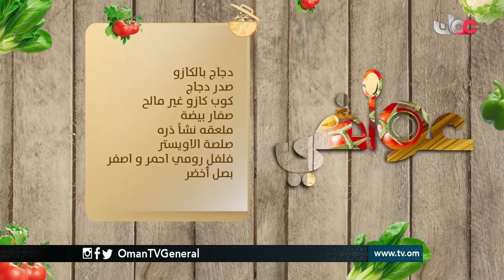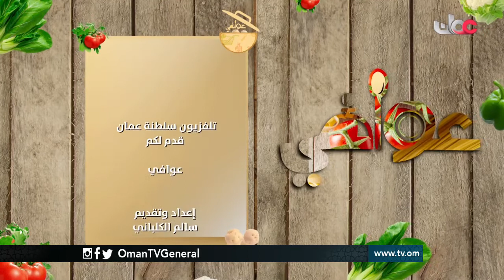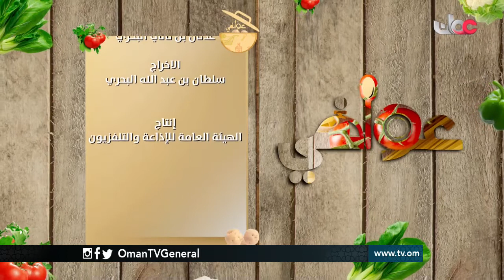عوافي | السبت 1 رمضان 1438 هـ